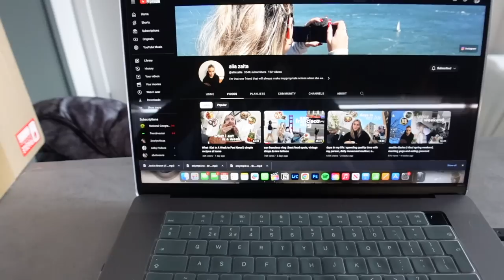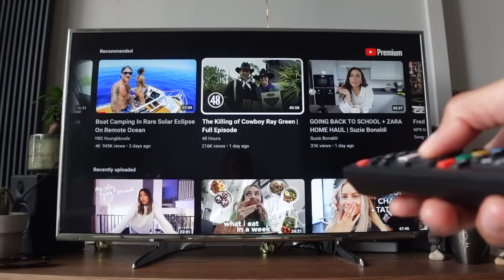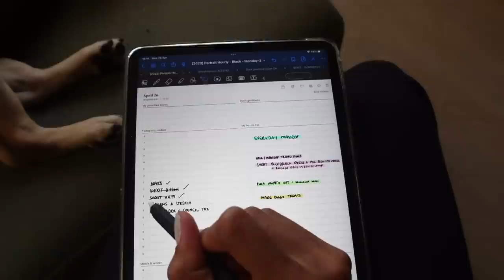learning to be nicer to myself & do things for me (new routines/gratitude practice/cutting my hair)✨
🖥 Software → Final Cut Pro x